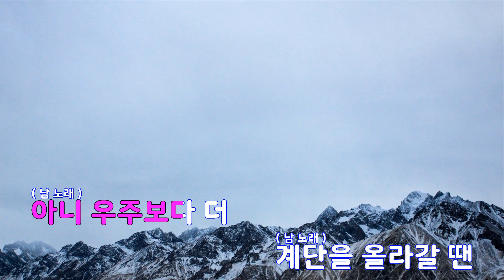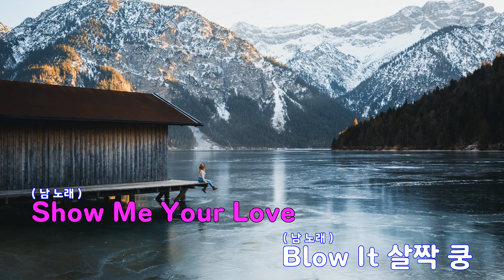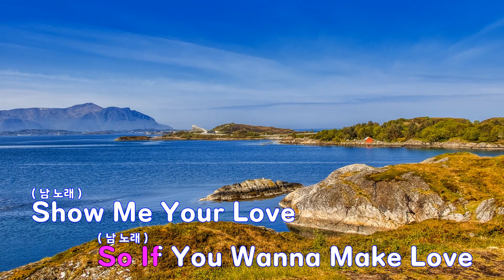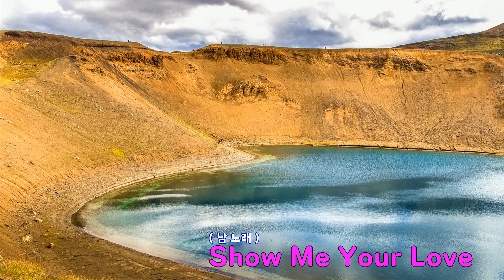[은성 반주기] 키덜트 - 장덕철(장&덕)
키덜트 - 장덕철(장&덕)
작사 ː 덕인, 작곡 ː 덕인.장중혁